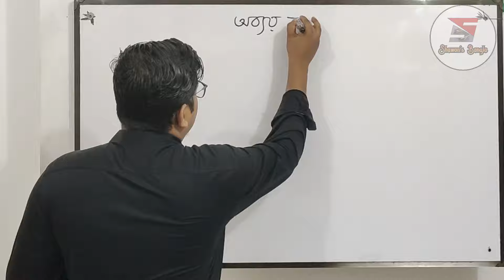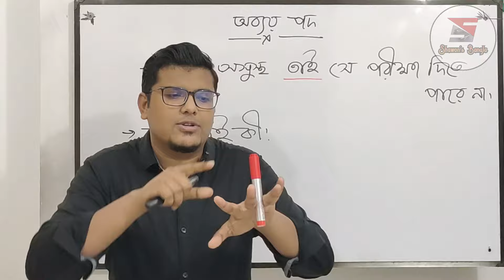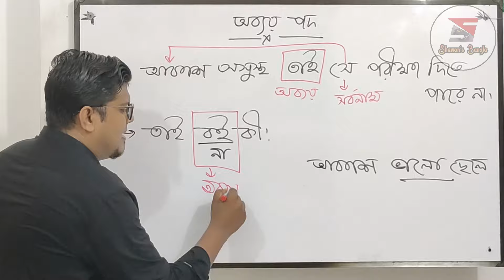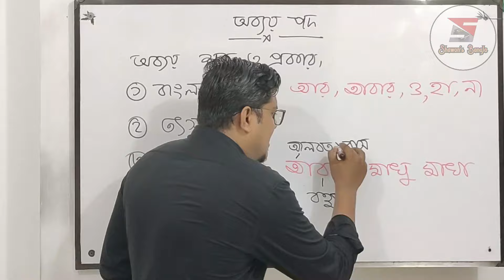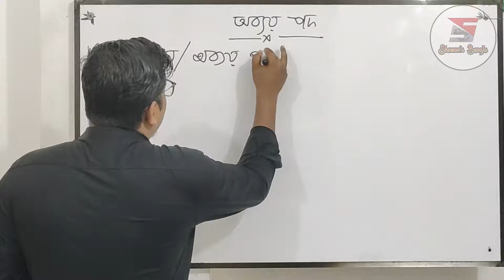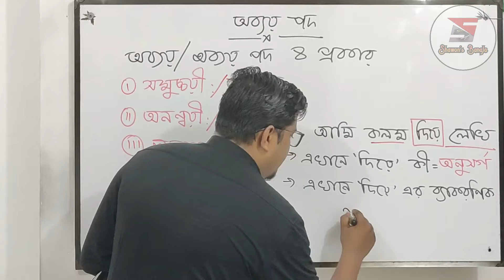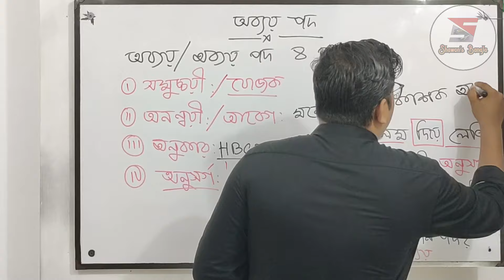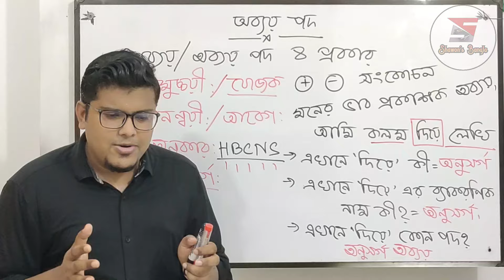পদ প্রকরণ (পর্ব - ৫) | অব্যয় পদের A 2 Z (যোজক, আবেগ, অনুসর্গ) | বাংলা ব্যাকরণ | F. M. Shariyer Firoz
BCS, Bank Job, সরকারি বিভিন্ন নিয়োগ পরীক্ষা, বিশ্ববিদ্যালয় ভর্তি পরীক্ষাসহ বিভিন্ন প্রতিযোগিতামূলক পরীক্ষায় এটা খুবই খুবই খুবই গুরুত্বপূর্ণ। প্রশ্নে একটি বাক্যের উল্লেখ করে কোনটি অব্যয় পদ তা জানতে চাওয়া হয়। আর এক্ষেত্রে সেই বাক্যে অব্যয় পদ নির্ণয় করতেই আমরা সবচেয়ে বেশি ঝামেলায় পড়ি। কিন্তু এই জিনিসটা এতই সহজ যে আজকের পর ইনশা আল্লাহ আর অব্যয় পদ নির্ণয়ে ভুল হবে না।

অব্যয় নিয়ে আমাদের সাধারণ শিক্ষার্থীদের মধ্যে আরেকটা ভীতির বিষয় প্রকাশিত হয় এবং এর মূল কারণ ২০২১ সালের নতুন প্রকাশিত ৯ম-১০ম শ্রেণির বাংলা ব্যাকরণ বইতে অব্যয় পদের উল্লেখই নেই। বরং অব্যয়ের পরিবর্তে সেখানে যোজক, আবেগ ও অনুসর্গকে সংযুক্ত করা হয়েছে। আজকের ক্লাসে আমরা অব্যয় কাকে বলে, অব্যয় পদের শ্রেণিবিভাগ, অব্যয় পদের প্রকারভেদ, সমুচ্চয়ী অব্যয়, অনন্বয়ী অব্যয়, অনুকার অব্যয়, ধ্বন্যাত্মক অব্যয়, অনুসর্গ অব্যয়, যোজক, আবেগ ইত্যাদি বিষয় নিয়ে আলোচনা করব। আশা করি আজকের লেকচার শিক্ষার্থীদের জন্য অনেক ফলপ্রসূ হবে।

'পদ প্রকরণ' অধ্যায়ের সকল ভিডিয়ো ধারাবাহিকভাবে এখানে উপস্থাপন করা হলো। আশা করি, আমাদের ভিডিয়োগুলো আপনাদের ব্যাকরণ দক্ষতাকে আরও মজবুত করবে।